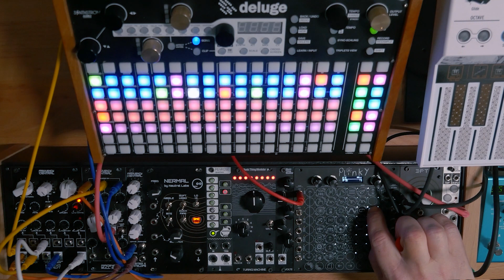Guitar Ambient Music with Plinky and Deluge | Jamuary2022 Day 4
It's been a while since I made any music with my guitar but I pulled it out for this ambient piece on day 4 of Jamuary2020. This piece took a much more chilled out direction than I expected. Initially I had a pretty energetic beat going with the Synthstrom Deluge but I muted a few of the drum lanes to focus on melodics at one point and never went back to the heavier beats. I'm still trying to figure out exactly how Plinky fits into my rig and I am very rusty when it comes to guitar but this ambient meditative jam fit my midnight vibe. Enjoy.